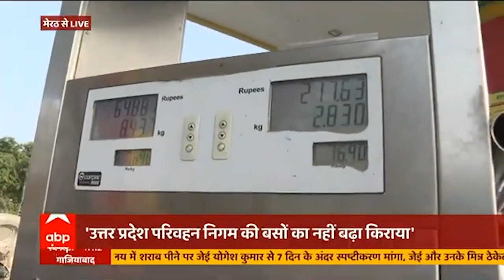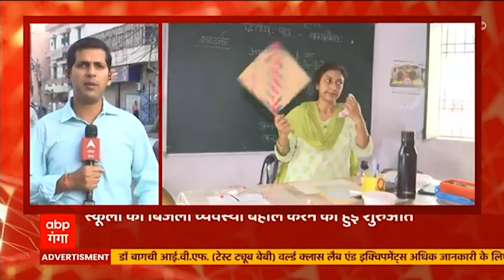महंगाई का अटैक: दिल्ली-नोएडा में बढ़े CNG के दाम, जानें किन-किन चीजों में हुआ इजाफा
CNG-PNG के बढ़ते दामों और अन्य चीजों के दाम बढ़ने से महंगाई ने आम जनता की कमर तोड़कर रख दी है.जैसे- जैसे पेट्रोल-डीजल के दाम बढ़ रहे हैं वैसे-वैसे चीजें भी महंगी होती जा रही हैं. देखें ये रिपोर्ट-